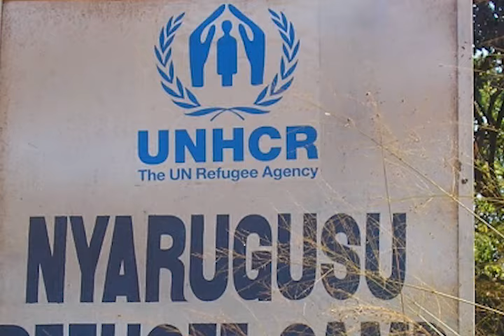𝐀𝐛𝐚𝐫𝐮𝐧𝐝𝐢 𝐛𝐚𝐡𝐮𝐧𝐠𝐢𝐲𝐞 𝐢 𝐍𝐲𝐚𝐫𝐮𝐠𝐮𝐬𝐮 𝐦𝐮 𝐠𝐢𝐡𝐮𝐠𝐮 𝐜𝐚 𝐓𝐚𝐧𝐳𝐚𝐧𝐢𝐲𝐚, 𝐛𝐚𝐯𝐮𝐠𝐚 𝐤𝐨 𝐛𝐚𝐟𝐢𝐬𝐞 𝐮𝐛𝐮𝐤𝐞𝐧𝐞 𝐛𝐰'𝐢𝐬𝐚𝐛𝐮𝐧𝐢.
Baheruka kuronswa isabuni mu kwezi kwa mbere k'uyu mwaka turimwo. Abo barundi basaba ishirahamwe HCR n'igihugu ca Tanzaniya kubagarukirako bakabaronsa agasabune ko kumesa.
🎧𝐌𝐚𝐫𝐢𝐞 𝐀𝐧𝐠𝐞 𝐈𝐑𝐀𝐊𝐎𝐙𝐄